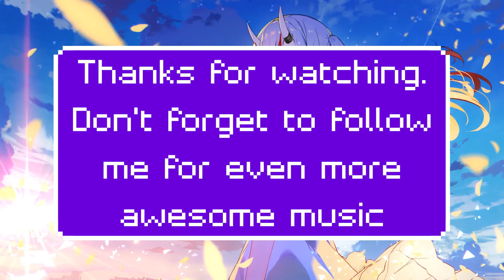Nightcore Jealous I ain't with it Dillon francis remix